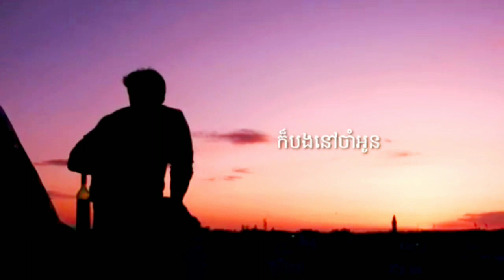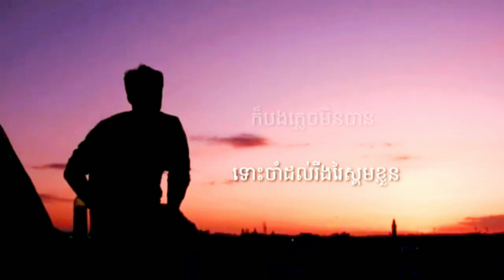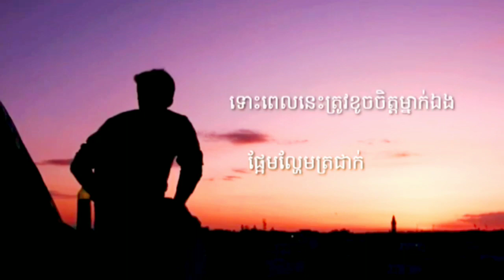ចាំនៅតែចាំ ច្រៀងដោយ ឌួង វីរៈសិទ្ធ, Virak Seth cover, យនវេលា-YornVelea